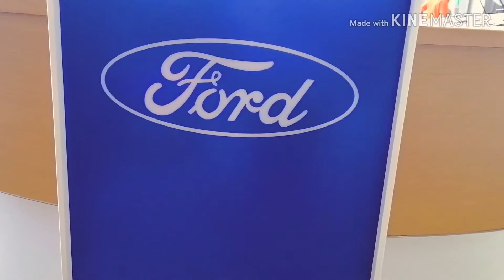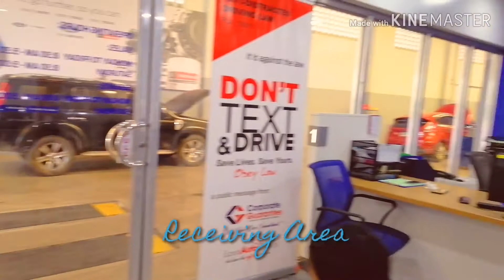Yuri Visits Ford Isabela | Batal, Santiago City, Isabela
Heyyah!

It's time for our cars PMS! So this video is about our visit in Ford Isabela every 6 months or 10,000 kms whichever comes first. We're lucky enough to experience Free Food whenever we go there. Jist like last March 2019, we had Bibingka and coffee plus live band! And fortunately this time we had BBQ, Pancit, cookiies, juice and more!